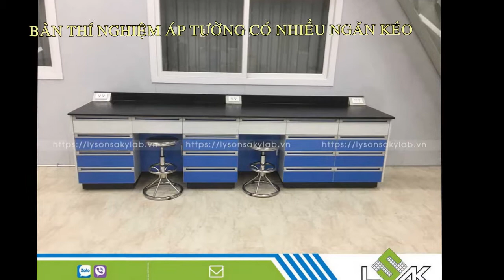BÀN THÍ NGHIỆM ÁP TƯỜNG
ĐẶC TÍNH KỸ THUẬT BÀN THÍ NGHIỆM ÁP TƯỜNG
Bàn thí nghiệm áp tường có tên gọi khác là bàn thí nghiệm sát tường được thiết kế dựa theo tiêu chuẩn phòng thí nghiệm ISO9001,  ISO 17025, BS-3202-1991, BS 13150…

Kích thước tiêu chuẩn
1200 x 750 x 800  mm LxDxC

Hệ thống bàn
Được hợp thành từ nhiều modul bàn thí nghiệm (Chiều dài dãy bàn có thể thay đổi theo kích thước phòng thí nghiệm)
Mặt bàn
-Vật liệu tấm nhựa phenolic phủ Laminate, dày 16 mm, loại  chuyên dùng cho phòng thí nghiệm
– Vật liệu tấm nhựa phenolic phủ Laminate, với lớp laminate có bản chất đồng nhất, hoàn toàn phẳng, không có khe, lỗ nhỏ tránh bị thấm bất kì một loại dung dịch nào, không bắt cháy, không thấm axít, bazơ, không hút ẩm hoặc bị tác dụng bởi hoá chất, chất ăn mòn. Chống ăn mòn hầu hết các hóa chất như acid, bazơ, dung môi, phẩm màu,… Chống bám vi sinh trên bề mặt, không cho vi sinh phát triển.
Và độ bền cơ học:
+ Khả năng chịu nén tối đa (tiêu chuẩn ASTM D695): 760kg/m2

+ Khả năng chịu lực đàn hồi tối đa (tiêu chuẩn ASTM D790): 4,500N/mm2

+ Tỷ trọng:1.300 kg/m3

+ Độ chịu lửa (tiêu chuẩn ASTM D635): tự tắt, không bắt lửa.

+ Độ hấp thụ nước bề mặt (tiêu chuẩn ASTM D570): 0.76% (Không thấm nước)

+ Chống chịu hoá chất nhóm A, B, C (chi tiết xem catalog đính kèm).

-Mặt bàn không có gờ, bo cạnh R5 bằng máy
Khung bàn
-Khung sắt mạ màu 2 mặt, giúp chống ăn mòn từ bên trong, 30 x 60 x1.2 mm sơn tĩnh điện màu xám, chịu được tải trọng 100kg/chân.

-Kết cấu bởi các đầu ghép công nghiệp

-Chân đế bằng inox có thể điều chỉnh thăng bằng

Hộc tủ
-Ngăn kéo và hộc tủ bằng ván MRMFC V313 chống ẩm màu xám, nhập ngoại, viền PVC cùng màu.
-Dạng tủ treo, kích thước 500x 510x570mm. (rộng x sâu x cao)

-Được bố trí 01 ngăn kéo và 1 cánh tủ (có khóa)

Tay nắm
-Tay nắm nhôm chuyên dụng/ Tay nắm nhựa âm thẩm mĩ.

Ổ cắm điện
-Ổ cắm điện đôi ba chấu, dây dẫn điện 3.0 và dây nối đất 2 màu chuyên dụng

-Đế ổ cắm điện chuyên dụng (Bằng thép mạ kẽm sơn tĩnh điện hoặc nhôm)

Mua bàn thí nghiệm áp tường ở đâu?
Quý khách đang cần báo giá bàn thí nghiệm các loại.
CÔNG TY CỔ PHẦN KỸ THUẬT LÝ SƠN SA KỲ
ĐC: 29/11 Đường số 6, Phường Hiệp Bình Phước, Quận Thủ Đức, Tp Hồ Chí Minh
Hotline: 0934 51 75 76 (Mr Luận) hoặc 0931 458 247 (Mr. Thịnh)